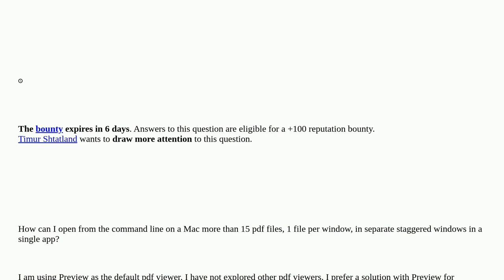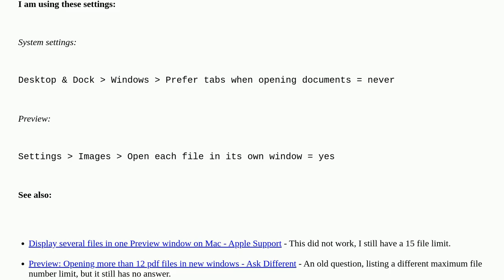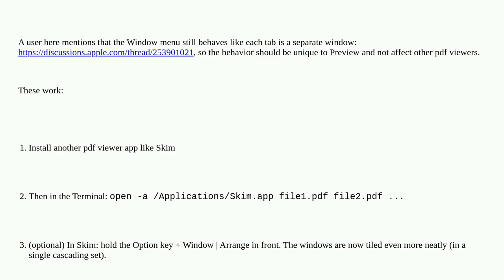Open multiple pdf files in separate staggered windows in a single app on a Mac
A special thanks goes out to the community

  macos pdf command-line